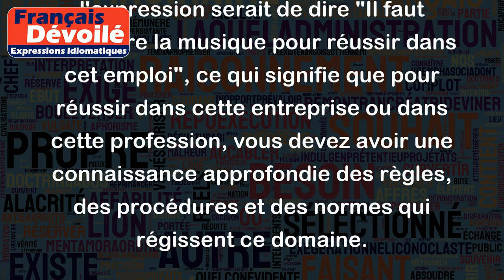Connaître la musique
L'expression "Connaître la musique" signifie que l'on a une bonne compréhension et une expérience solide dans un domaine particulier. Elle fait référence à quelqu'un qui sait comment les choses fonctionnent dans une situation donnée et qui est donc bien préparé pour y faire face.
Par exemple, si quelqu'un dit "il connaît bien la musique dans le domaine de l'immobilier", cela signifie qu'il a une grande expérience dans les ventes immobilières et qu'il est donc compétent pour aider les personnes à acheter ou vendre des propriétés.
Une autre façon d'utiliser l'expression serait de dire "Il faut connaître la musique pour réussir dans cet emploi", ce qui signifie que pour réussir dans cette entreprise ou dans cette profession, vous devez avoir une connaissance approfondie des règles, des procédures et des normes qui régissent ce domaine.
En somme, cette expression peut être utilisée pour décrire l'expertise et la préparation d'une personne dans un domaine spécifique.